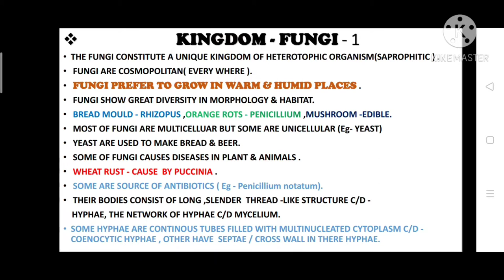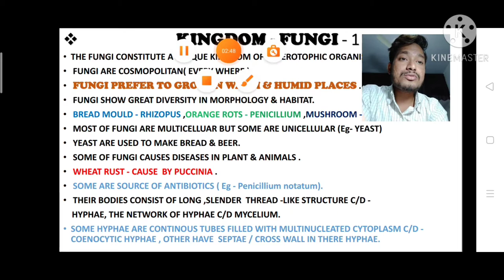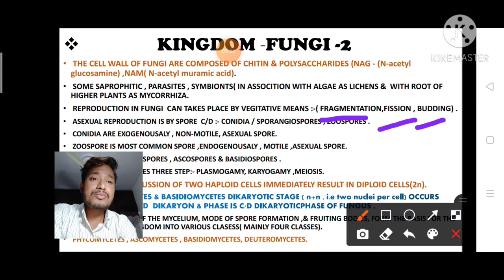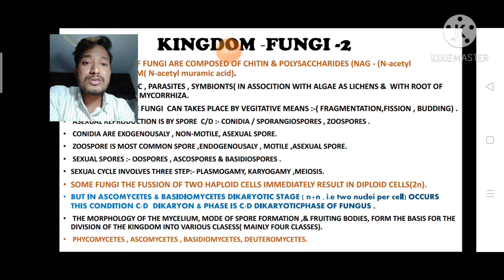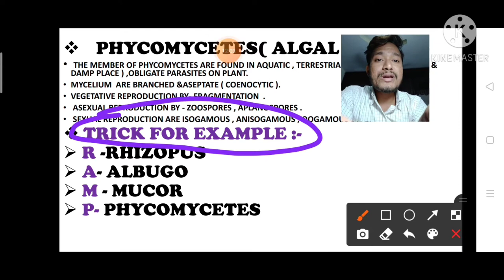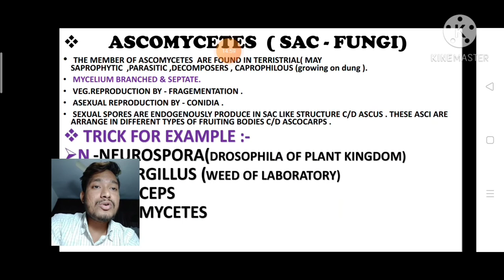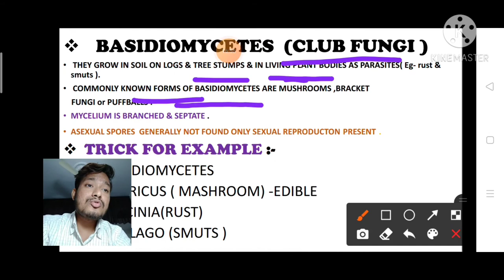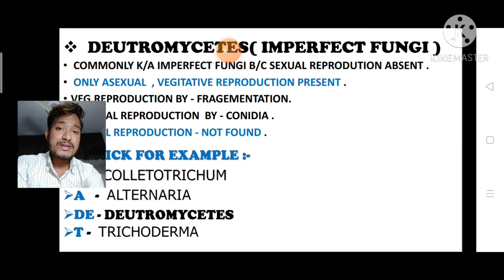Kingdom Fungi, # NEET / AIIMS kingdom Fungi, Kingdom fungi by Abhi, # 11 class biology kindom fungi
In this perticular video we talk about Kingdom Fungi & Class of fungi .
1 - Phycomycetes / Algal Fungi.
2 - Ascomycetes / Sac fungi .
3 - Basidiomycetes / Club fungi.
4 - Deutromycetes / Imperfect fungi.